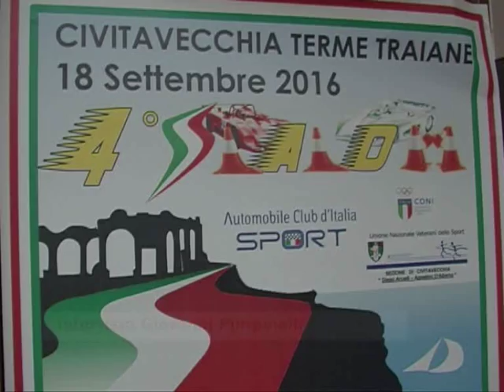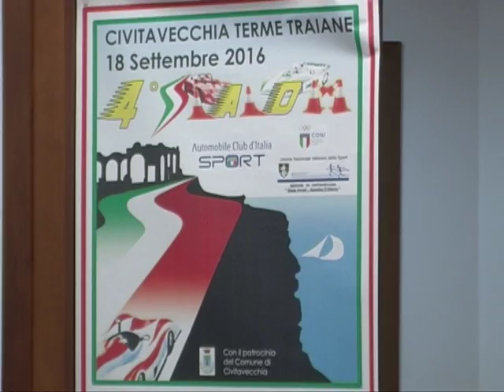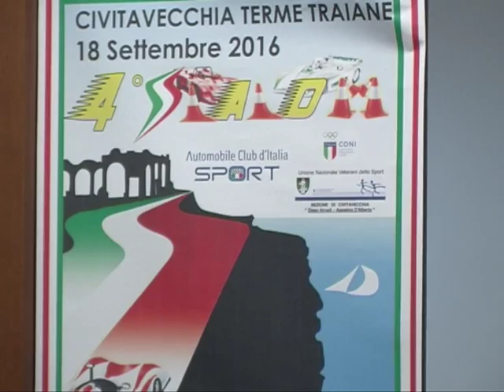Automobilismo, domenica la Civitavecchia-Terme Traiane